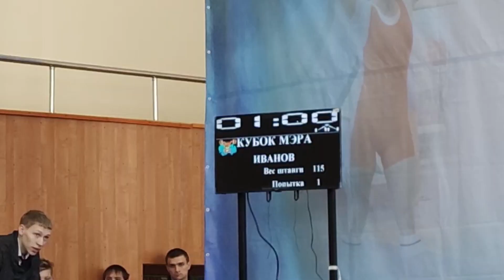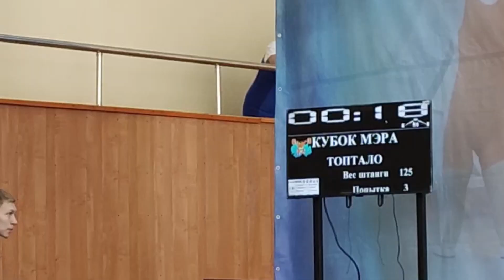КУБОК МЭРА НОВОСИБИРСКА ПО ТЯЖЕЛОЙ АТЛЕТИКЕ 2019 - 4 часть - Выступление Категория до 89 и до 96 КГ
Можете поздравить меня я закончил монтаж 80 гигабайт отснятого видео с Кубка Мэра по ТА города Новосибирска.
В данной части вы увидите выступление 89 и 96 категории!!

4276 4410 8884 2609